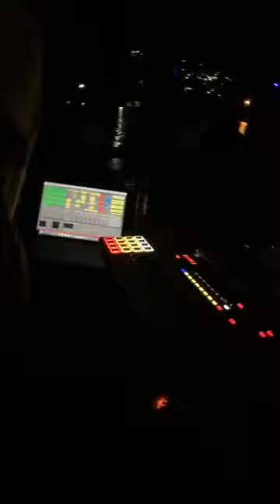Shaw × Pumpa × Sasso × BDJ × Dunrod × Rainman × Drive King - LIVE @ Nia's BDAY Bash 🥳🗣🔥